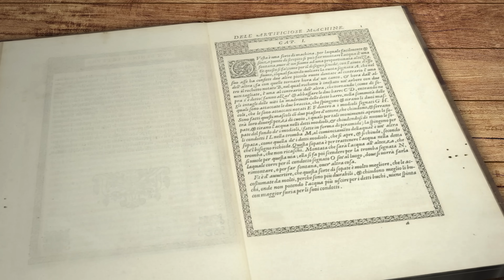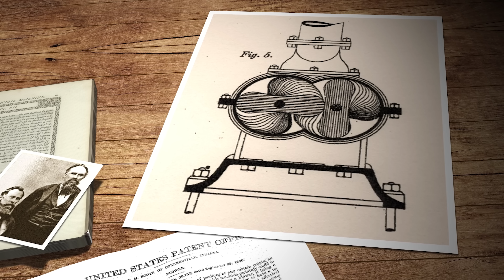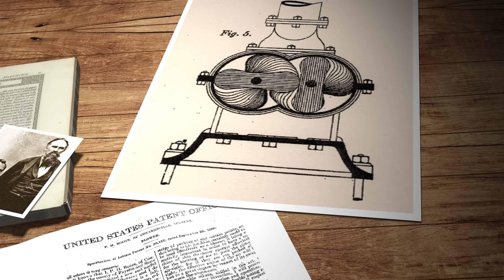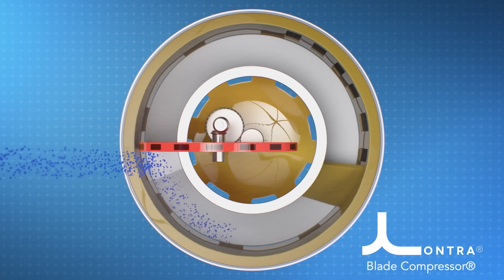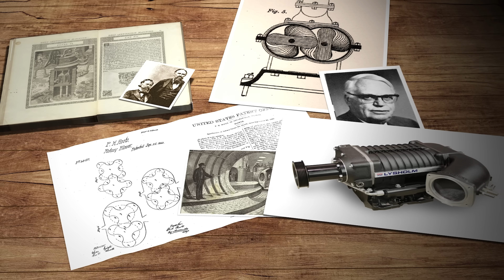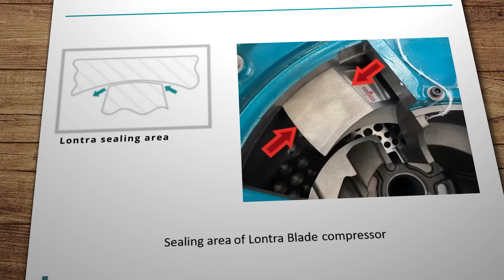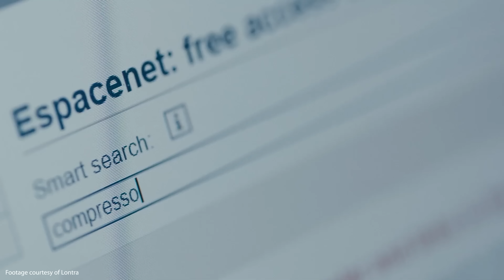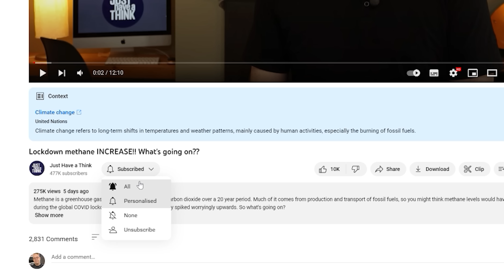Compressing air to reach net zero. A 'revolutionary' innovation.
Air is NOT free! At least compressed air isn't anyway. Compressed air accounts for no less than 10% of the overall energy consumption and emissions from that sector. So anything that can be done to improve efficiency and therefore lower those emissions has got to be a positive step forward. Now a revolutionary design ( literally and figuratively) aims to achieve just that.

Interested in mastering and remembering the concepts that I present in my videos? Check out the FREE Dive Deeper mini-courses offered by the Center for Behavior and Climate. These mini-courses teach the main concepts in select JHAT videos and go beyond to help you learn additional scientific or conservation concepts. The courses are great for teachers to use or for individual learning.

LONTRA WEBSITE LINK